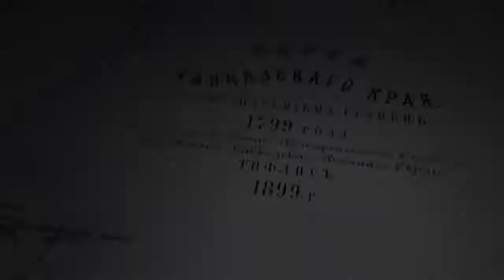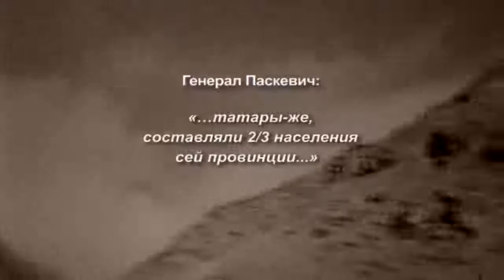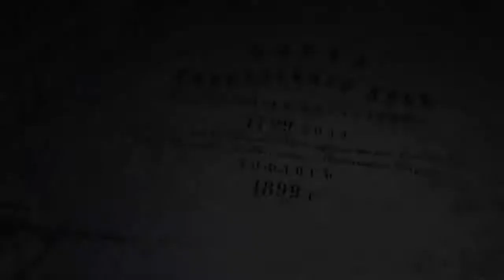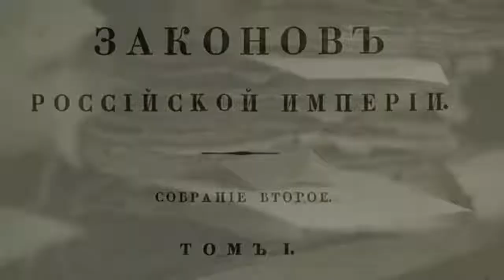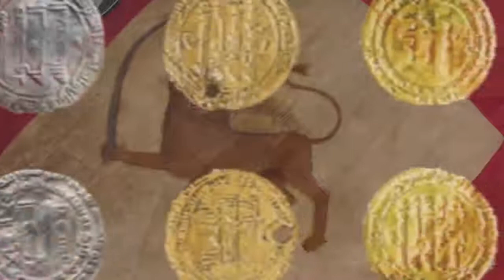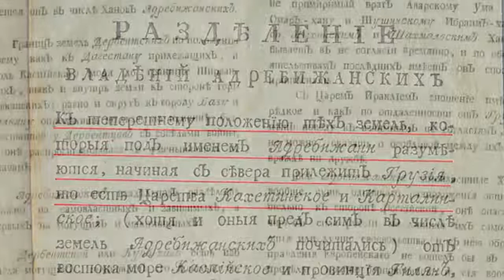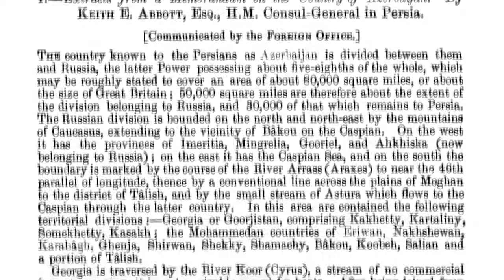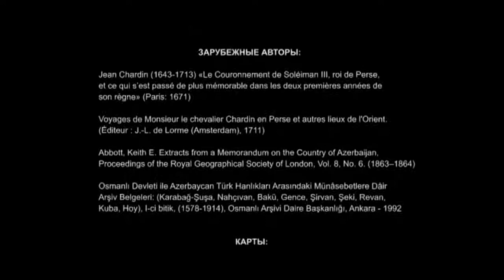Запретная история Армении и Азербайджана. Факты и документы, а не сказки армян. с 13:00 .